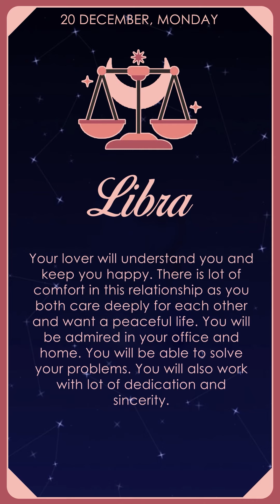Libra - Scorpio -Sagittarius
Your lover will understand you and keep you happy. There is lot of comfort in this relationship as you both care deeply for each other and want a peaceful life. You will be admired in your office and home. You will be able to solve your problems. You will also work with lot of dedication and sincerity.

You will put in your best to achieve your aim of having a successful love life. It is not seeing the kind of progress you would like to have achieved up to now. Your economic condition will get strengthened. You will solve some vivid issues. Time will change and good days will come. Just have patience.

Tension can arise at the workplace which can affect your mood. However, you should see that your beloved is happy and cared for. A short journey can be made. You will do even the tedious work with full enthusiasm. You will work tirelessly, which will increase the confidence of people around you.